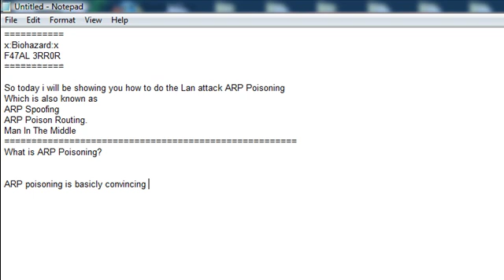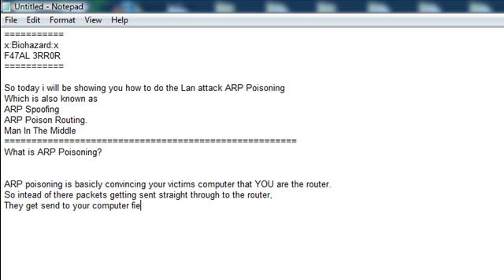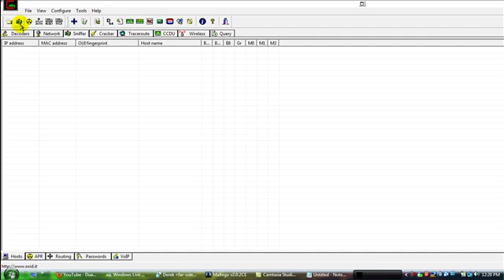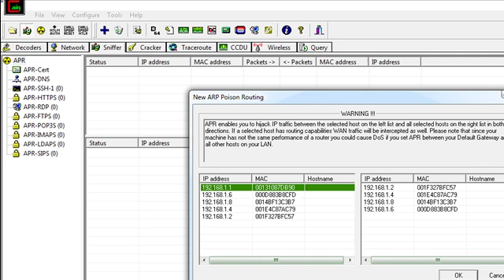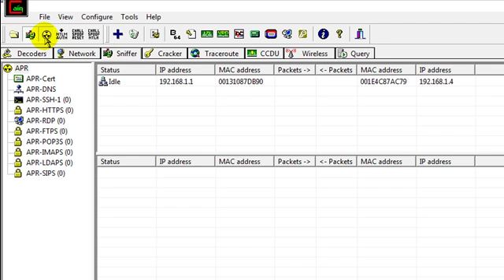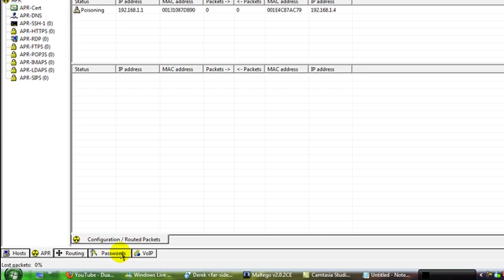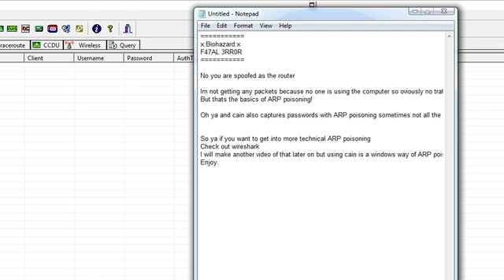Man In The Middle Attack infosecforums.com